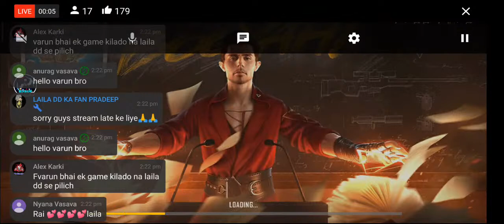Free Fire Live With Laila | Playing With Subscribers Only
Free Fire Live With Bindass Laila.

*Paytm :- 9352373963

*Bhim UPI ID :- mansharathore@ybl

1. Garena Free Fire Indonesia Live
2. Garena Free Fire Brazil Live
3. Garena Free Fire Brasil Live
4. Garena Free Fire India Live
5. Garena Free Fire Singapore Live
6. Garena Free Fire Thailand Live